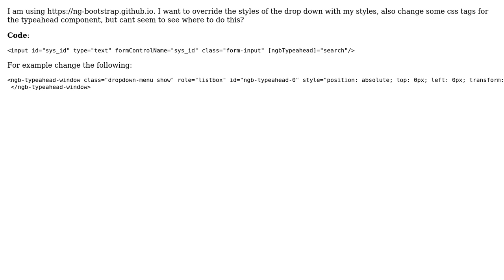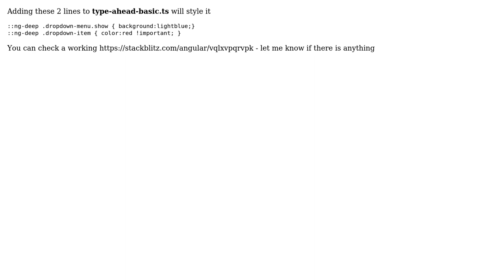How override styles in Ng-Bootstrap styles and edit html structure to Typeahead?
With thanks & praise to God, and with thanks to the many people who have made this project possible! | Content (except music & images) licensed under CC BY-SA | Music | Images & others | With thanks to user Sole user Akber Iqbal and the Stack Exchange Network Trademarks are property of their respective owners. You are responsible for your own actions.